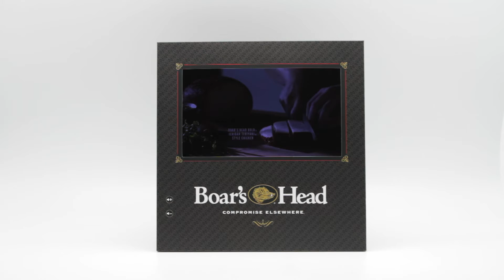LCD 10.0 inch Video Display P.O.S - Boar's Head